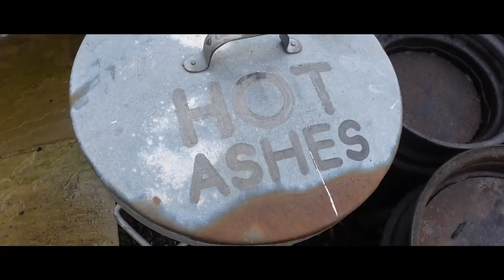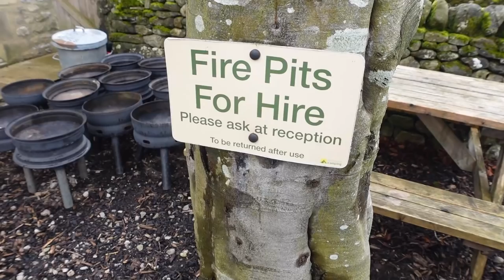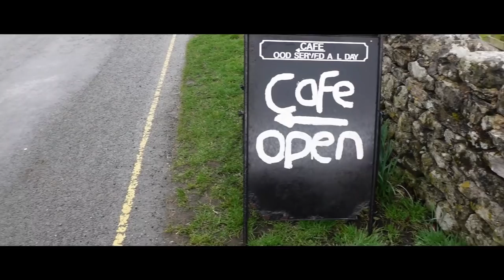RELAXED CAMPSITE - Kettlewell Camping - North Yorkshire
Totally out of the blue camp, I had nothing planned whatsoever, Sunday around 6pm I decided to book a campsite for the next evening and off I went.. Such a lovely campsite and I got to use my new induction hob for the first time.. Spoiler, it was ace...

Induction Hob

Portaloo cover